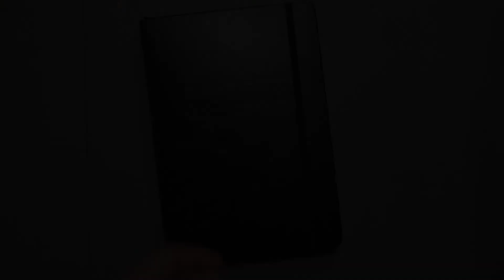March l 2019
I'm really sorry for the interference of my head. If you still liked this video or found it helpful you can help others to see it by giving it a thumbs up. All the pens I used in this video are linked below as always. Happy March and the beginning of spring !

PENS I USED

Pentel Twist-Erase CLICK 0.7 (Mechanical pencil)
Sakura Pigma Micron 02,08 (felt-tip fine liners in black)
Sakura Pigma Micron PN (Plastic Nib in black)
Sakura Koi Coloring Brush Pen (various colours and sets)

Any questions ? Ask me !

If you've read this far you're a good un' ! And if you want, leave me a comment saying "Porcupines are just large hedgehogs!" Cheers :)